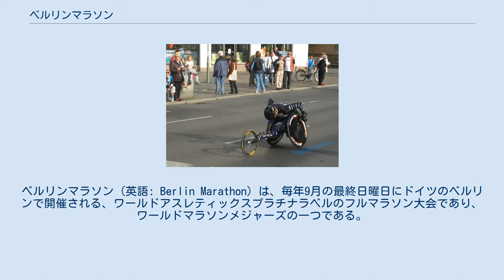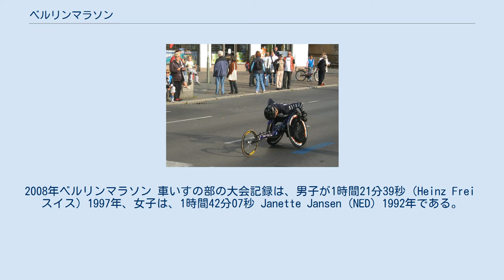ベルリンマラソン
ベルリンマラソン (英語: Berlin Marathon) は、毎年9月の最終日曜日にドイツのベルリンで開催される、ワールドアスレティックスプラチナラベルのフルマラソン大会であり、ワールドマラソンメジャーズの一つである。
 1974年に第1回大会が開催され、毎年約4万人のランナーが参加する。
主催は総合スポーツクラブのSCシャルロッテンブルクで、SCC-RUNNING Events GmbH によって組織運営される。
冠スポンサーはBMW、メインスポンサーはアディダスとタタ・コンサルティングサービシズである。
招待選手や各国陸上競技連盟推薦の選手以外の市民ランナーは抽選で選ばれる。
インラインスケートの部、パワーウォーキングの部、ハンドバイクの部、車いすの部、4.2195kmの児童・生徒の部も同時開催される。
2020年は中止。
 市街地を貫き、ブランデンブルク門をフィニッシュとするコースは、平坦なため世界屈指の高速コースとなっている。
大会記録は、男子がエリウド・キプチョゲ（ケニア）の2時間1分39秒（2018年、現世界記録）、女子がグラディス・チェロノ（ケニア）の2時間18分11秒（2018年）である。
男子は2014年にデニス・キメット（ケニア）が当時初の2時間2分台となる2時間2分57秒の世界記録を、2013年にもウィルソン・キプサング（ケニア）が2時間3分23秒の当時の世界記録を、2008年にもハイレ・ゲブレセラシェ（エチオピア）が当時初となる2時間3分台となる2時間3分59秒の世界記録を出している。
日本人女子の歴代最速記録も野口みずきの2時間19分12秒（2005年）を始め3位までは、すべてベルリンマラソンにおいて達成されている。
 日本ではフジテレビが放送権を持っており、2001年から2005年まで中継放送されていたが、2006年以降は中継放送されていない。
 氏名・所属は当時。
 -数字- は優勝回数、 太字 は世界記録、 太字 は大会記録（いずれも当時）。
 2008年ベルリンマラソン 車いすの部の大会記録は、男子が1時間21分39秒（Heinz Frei　スイス）1997年、女子は、1時間42分07秒 Janette Jansen (NED) 1992年である。
なお2007年には日本の副島正純が、2010年には副島と土田和歌子が優勝している。